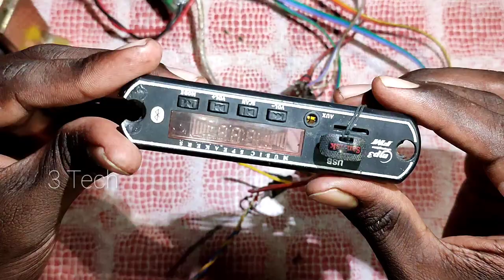Amplifier செய்வது எப்படி // how to make 2 channel amplifier // 3 Tech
.This Video More Details Link